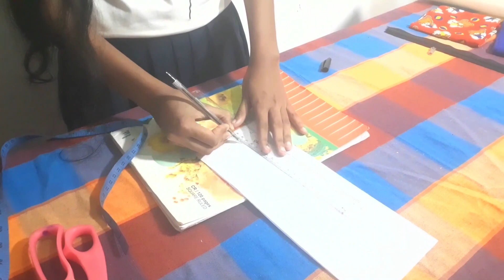How to make Pencil Purse | Box type Pencil case | box හැඩයේ pencil case එකක් මහමු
How to Sewing Pencil  Purse | Sew Box type Pencil case | box හැඩයේ pencil case එකක්  ලේසියෙන්ම මහමු

          𝐖𝐞𝐥𝐥𝐜𝐨𝐦𝐞  to "ලේසියි පහසුයි" youtube channel

   සාදරයෙන් පිළිගන්නවා සියලුදෙනාම   "ලේසියි පහසුයි" youtube  channel එකට

 මේවගේම තවත් ,
                                 ඇදුම් වර්ග
                                 බෑග් වර්ග
                                 අත්කම් නිර්මාණ වර්ග
                                                                            වගේ ගොඩක් දේවල් ඔයාලට කියල දෙන්න බලාපොරොත්තු වනවා

✵video එක හොඳයි කියල හිතනව නම් like එකක් දාන්න

✵video එක සම්බන්දව ගැටලුවක් තියනව් නම් සහ ඔයාලගෙ අදහස් , යෝජනා  පහලින් Comment  කරන්න

✵video එක  ඔයාලගෙ යාලුවන්ටත් shair කරන්න

                Video  එක නැරඹුවාට ස්තූතියි

     ආයෙත් මේවගේ video  එකකින් ලඟදිම    හමුවෙමු